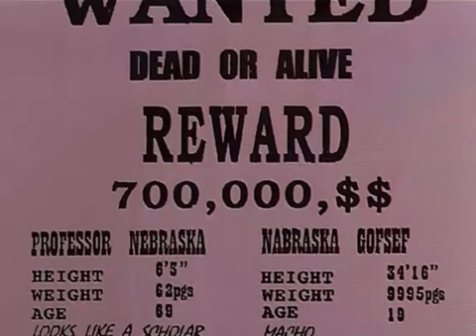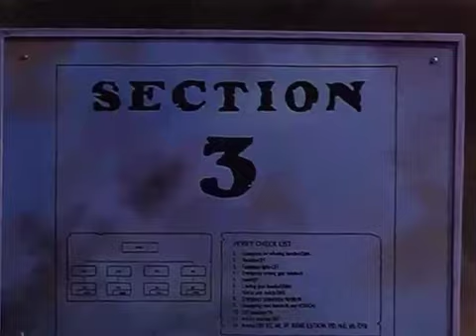🌌 Trigun ep 06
ReHokuto25

Oggi come protagonista del nostro video, online l’episodio di
Autore
Vash the Stampede, noto come tifone umanoide, è il primo uomo nella storia dichiarato calamità naturale. Ritenuto responsabile di disastri in molte città, ha su di sé una taglia da 60 miliardi di $$ (doppi dollari). La sua vera natura è però ben lontana dall'essere malvagia e crudele come tutti s'immaginano: Vash è in realtà un tipo spensierato e un pacifista convinto, sempre pronto a soccorrere e salvare i più deboli, e con due sole grandi passioni, le belle donne e le ciambelle.
Buona visione

ReHokuto25

Today as the protagonist of our video, the episode of trigun is online
Author
Vash the Stampede, known as the humanoid typhoon, is the first man in history to be declared a natural disaster. Held responsible for disasters in many cities, he has a $60 billion (double dollar) bounty on him. His true nature, however, is far from being evil and cruel as everyone imagines: Vash is actually a carefree guy and a convinced pacifist, always ready to help and save the weakest, and with only two great passions, the beautiful women and donuts.
Good vision